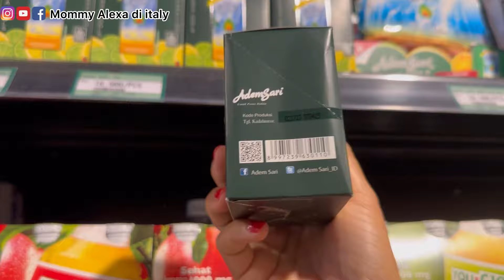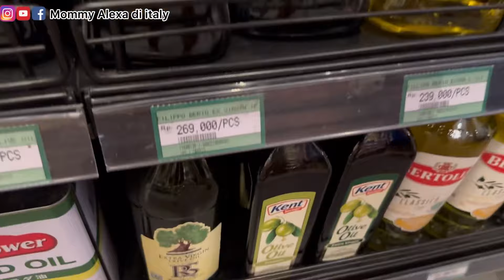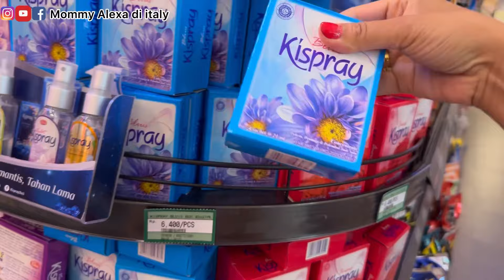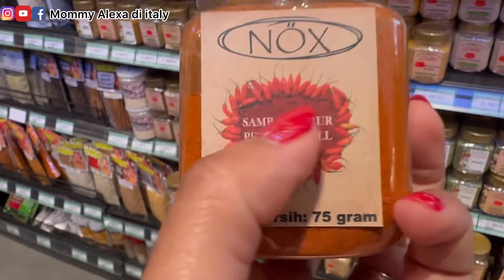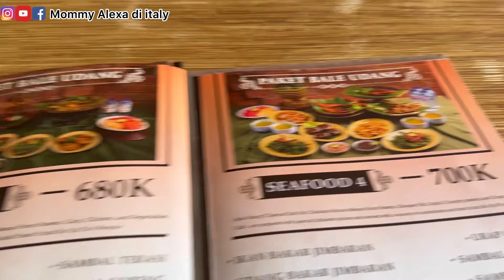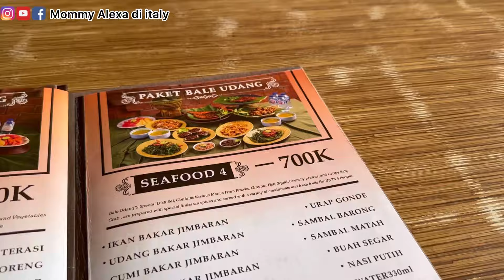BELANJA OLEH2 YANG MAU DI BAWA KE ITALY - NAIK MOTOR KELILING KUTA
Assalamualaikum teman2 kesayangan dimanapun berada semoga sehat2 selalu